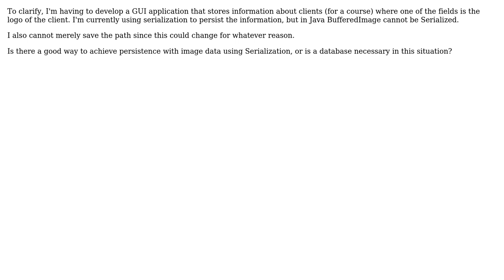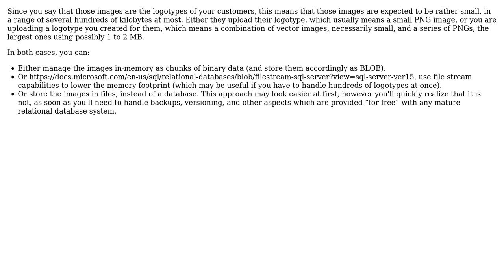Software Engineering: Efficient and correct way to store image data in Java? (2 Solutions!!)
Software Engineering: Efficient and correct way to store image data in Java?

With thanks & praise to God, and with thanks to the many people who have made this project possible! | Content (except music & images) licensed under CC BY-SA | Music | Images & others | With thanks to user JimmyJames user Jack Avante user Arseni Mourzenko and the Stack Exchange Network Trademarks are property of their respective owners. You are responsible for your own actions.